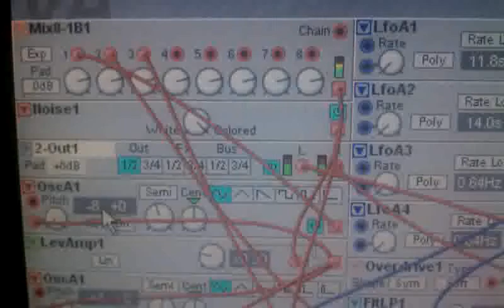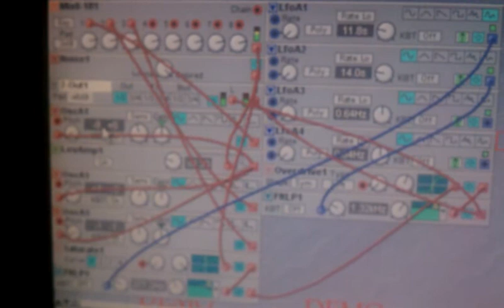Nord modular G2 free drone